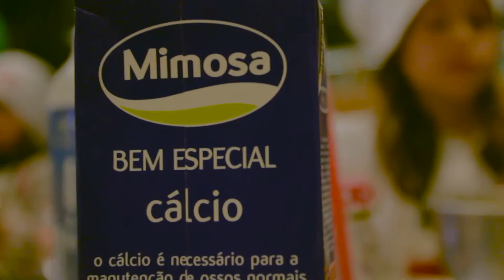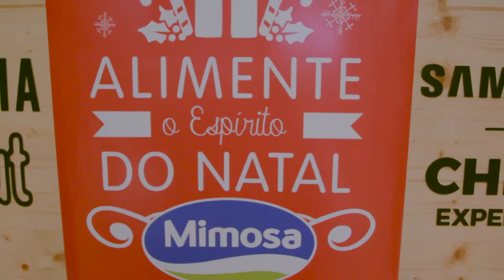Mimosa "Alimente o Espírito do Natal"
A Mimosa desafiou um grupo de famílias a prepararem antecipadamente a receção ao Pai Natal no Mercado da Ribeira. Sob coordenação de Rodrigo Meneses, curador da Academia Time Out , e alimentando o espírito de Natal, foram preparados os míticos copos de leite acompanhados de bolachinhas para receberem o Pai Natal com toda a energia e vitalidade!
Estas foram as primeiras famílias a participar na iniciativa da marca Mimosa ”Alimente o Espírito do Natal ”, que passará a decorrer na página FB “ Mimosa é parte de nós”-um passatempo que convida as famílias à partilha do melhor copo de leite para o Pai Natal e que resulta, por cada partilha, na oferta de 1 a 365 litros de leite por participação.